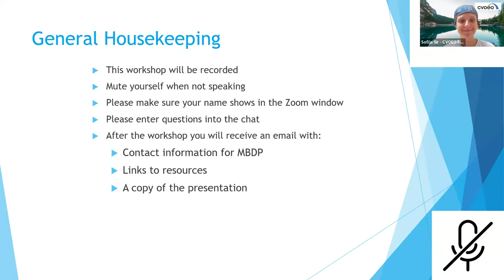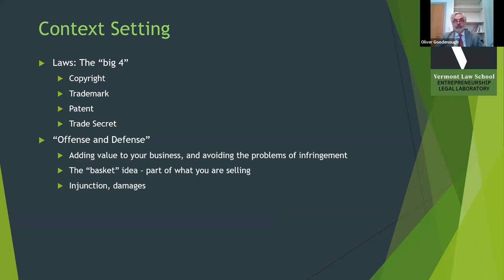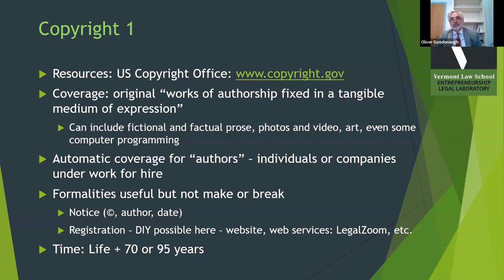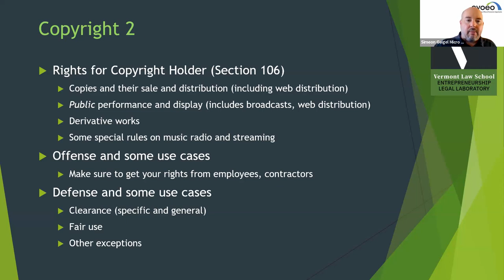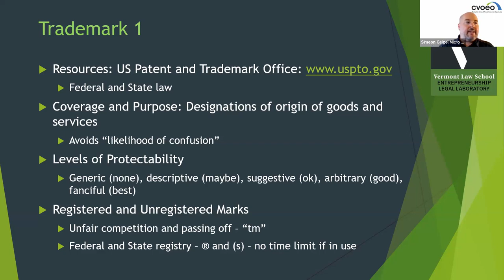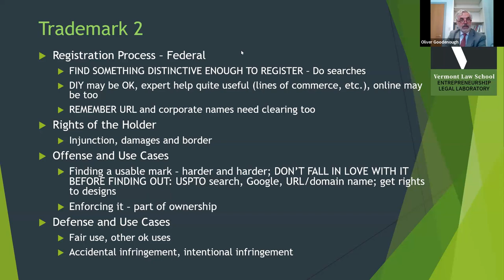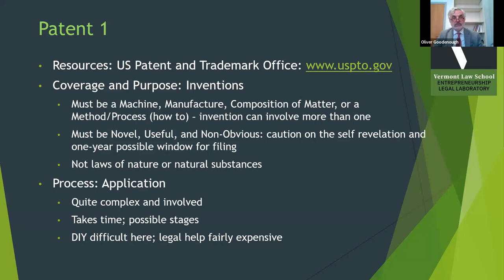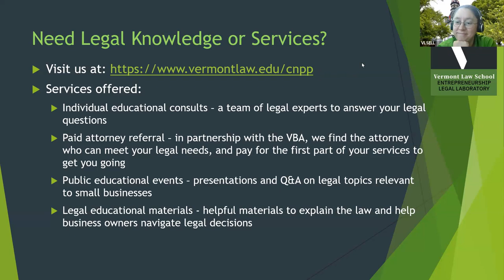CVOEO | VT Law School: Intellectual Property Webinar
(Location CVOEO, Recorded on: 10/3/2023) De-Mystifying Intellectual Property – Have you ever wondered how to protect your creative work, or your brand? Have you come up with a cool invention, but don’t know how to go about protecting it from others’ using your idea? Protecting your intellectual property, and knowing when to ask for permission to use someone else’s, are important legal tools for small businesses. In this webinar, Vermont Law and Graduate School Professor Oliver Goodenough, and a panel of students, will demystify intellectual property, and explain how to use these tools to protect your small business assets.